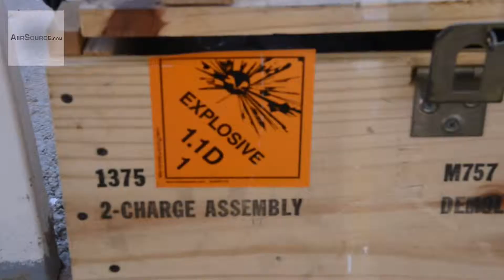Explosive Ordnance Disposal Technicians Train Royal Jordanian Navy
Explosive Ordnance Disposal Technicians, assigned to Commander Task Group (CTG) 56.1, train sailors of the Royal Jordanian Navy in demolition build up during Exercise Eager Lion. Exercise Eager Lion 2013 is an annual, multinational exercise designed to strengthen military-to-military relationships and enhance security and stability in the region by responding to modern-day security scenarios.

AiirSource Military covers events and missions from the United States Armed Forces.

Credits: Wyatt Huggett